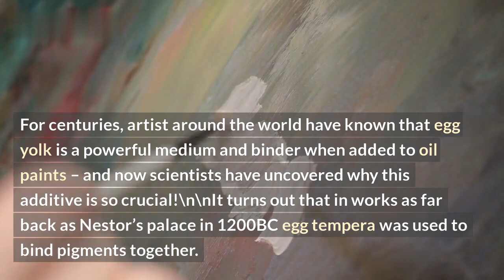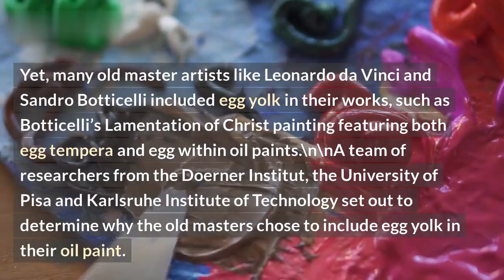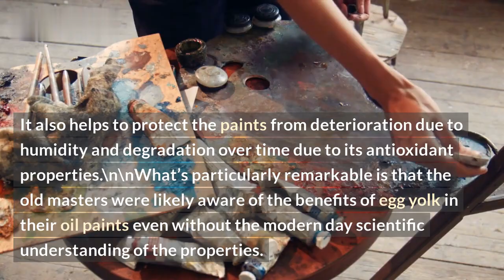Study: Egg's Use in Old Master Paintings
Eggs were a popular painting material in the Renaissance period and were used by many of the old masters to create beautiful paintings. But how did they use it? In this video, we will explore the ways old masters used egg in their art.\n\nWe will cover topics such as:\n- Benefits of using egg in paintings\n- Nuts and Bolts of using the egg\n- To what extent did old masters use egg in their paintings\n- Paint binders and other painting materials used with egg\n\nJoin us as we explore the fascinating world of egg in old master paintings! Learn how these masters used it to create pieces of art that are admired still today.\n\nTags:\n#art